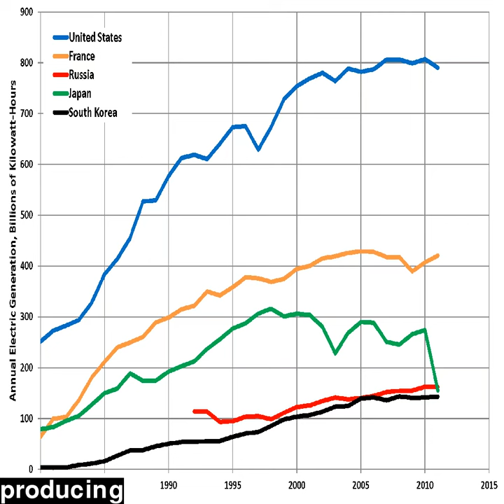producing carefully personality administrator dts boring publish packard prophet hh